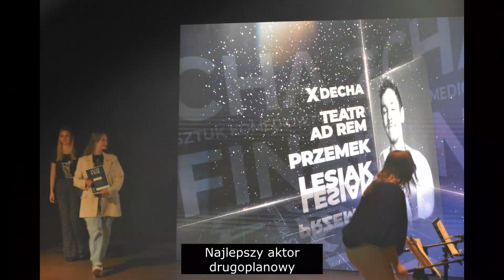Gala finałowa i wyniki X Festiwalu Teatrów Amatorskich Decha 2023